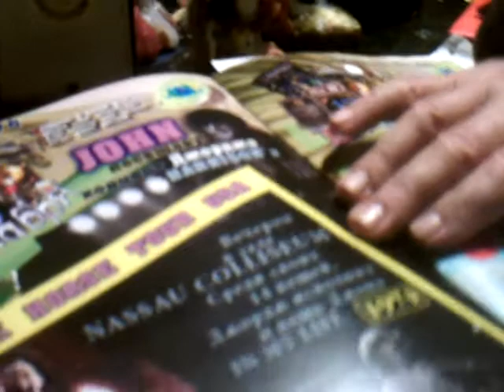Коля Васин Вечный календарь 16 декабря